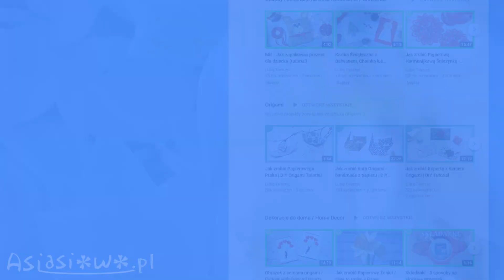How to make wine glass bunny [DIY 772]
A simple and quick way to make an unusual Easter decoration :)
Such a wine glass bunny will surely impress many people.
Additional idea: You can place a tealight candle at the top and thus make a candlestick.

The video contains ENGLISH SUBTITLES (as all of my videos). On PC you can turn them on by clicking on the button in the bottom right corner of YouTube player. On mobile phone you can turn them on by clicking 3 dots in the top right corner of video. My translation is not perfect, but I hope that it will be helpful.

--- Needed items ---
- Felt
- Markers
- Scissors
- Fabric
- Wine glass
- Jute tape
- Artificial flower
- Paint brush and white acrylic paint

--- Cast ---
Host and channel author:
Joanna Golonka
Item author:
Joanna Golonka
Editor:
Grzegorz Golonka

--- Video Chapters ---
00:00 Introduction
00:10 How to make a bunny out of wine glass
01:18 Ending + inspiration corner